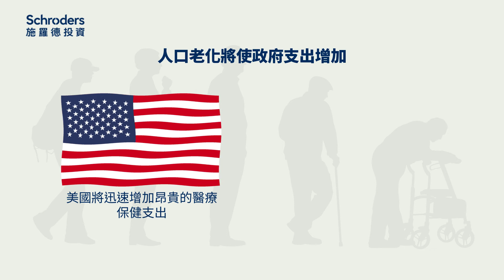數位發展對全球生產力帶來的影響是?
數位發展將推升全球生產力的成長，各大企業在疫情下營運的能力已有所提升，這是由於電子商務和資訊科技的蓬勃發展，所帶來的成長。從長遠來看，數位發展仍會持續提升經濟的生產力。
了解更多：